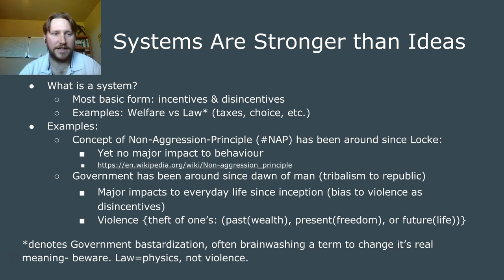What Are Laws?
What are Laws - they are physics, Government seems think opinions with a "gun" are somehow a universal constant...

Freedom Solutions DAO is 100% funded by viewers like you.

Bitcoin: 1KsKwTpkVXa1rQF3m2bSGXGJXNartc3vWR
Ethereum: 0x964d45e9310011AE0fE511F0083172d816C5a861

links